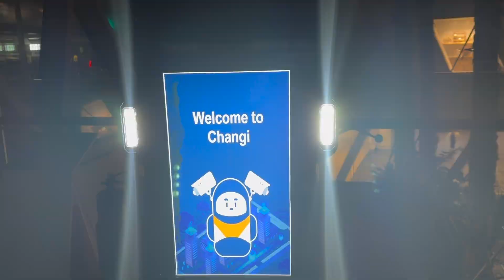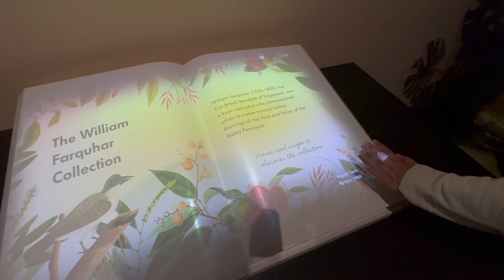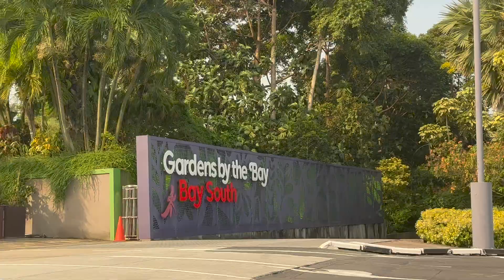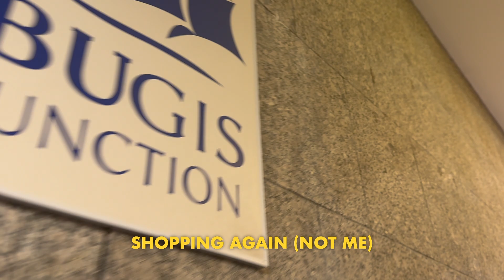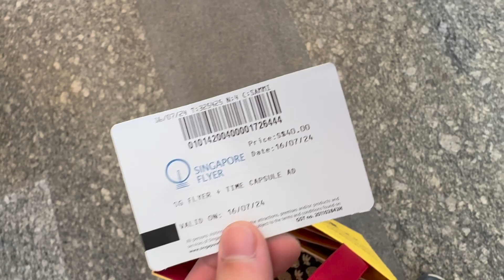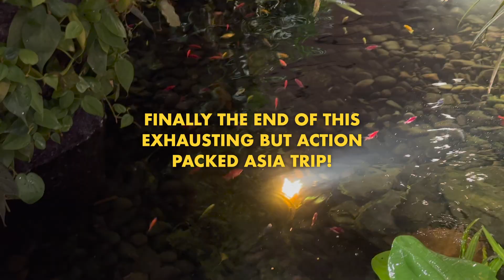splurge and splendor in singapore